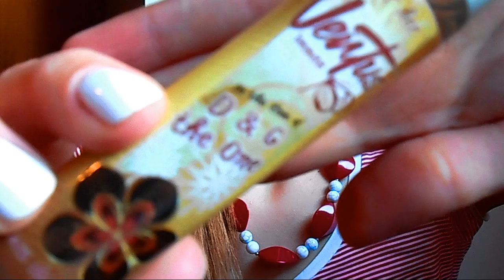ΠΕΡΙΠΟΙΗΣΗ ΣΩΜΑΤΟΣ || VENTUS SET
PRODUCTS
Ventus Set 6,50 euro
-Coconut body shower
-Cookies & Chocolate body lotion
-mini perfume from D&G line The One

LOVE
         Angie